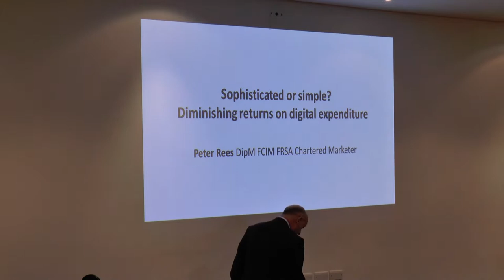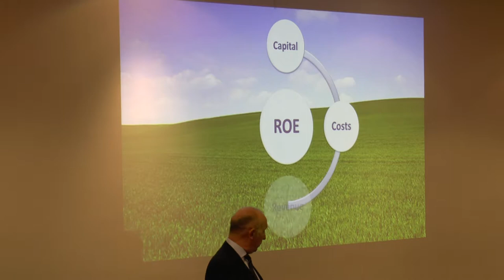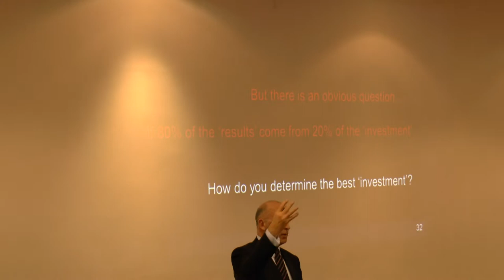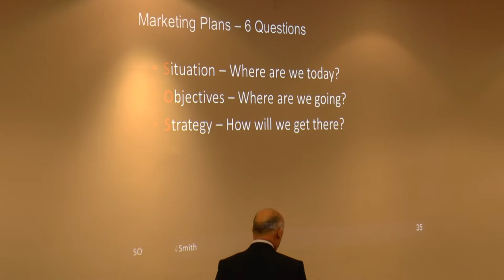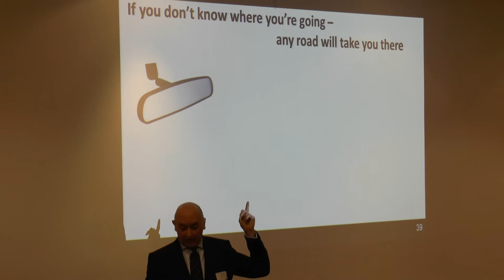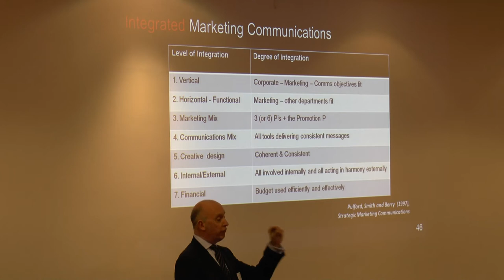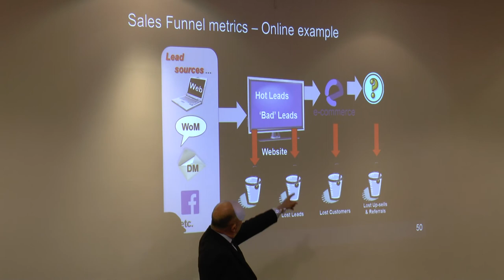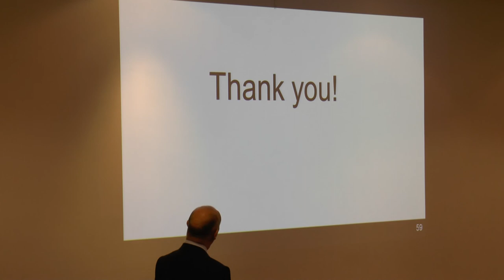IT4Arts - Digital Spend's Point of Diminishing Returns, Peter Rees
Talk by Peter Rees at IT4Arts November 2015 Workshop